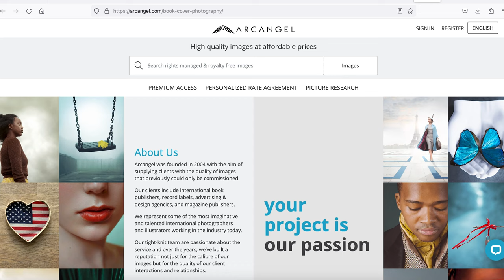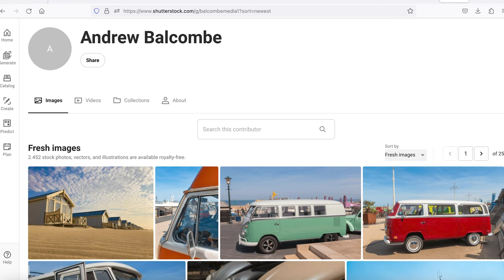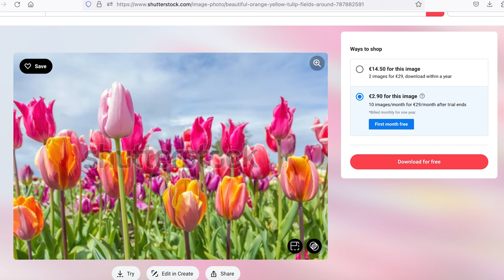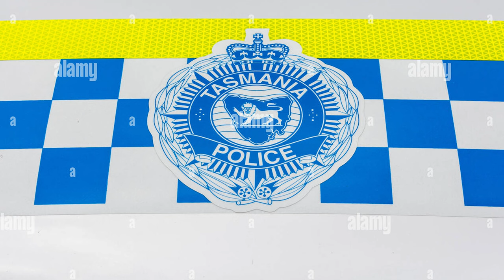July Stock Photography Earnings: Alamy Triumphs, Book Cover Disaster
What have I been up to in July 2023?
I spend a weekend with the Canon R8 and my 400mm
Alamy top Performer (again)
I apply to be a book cover photo contributor and FAIL!